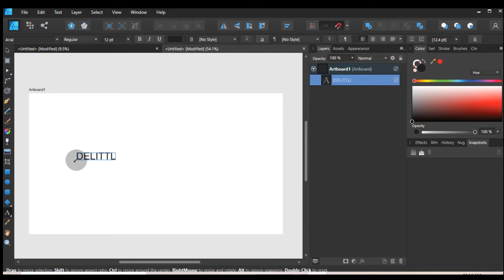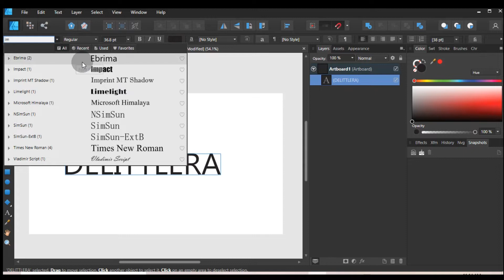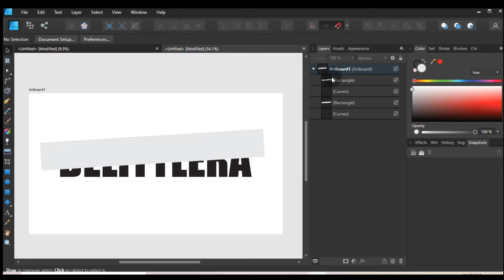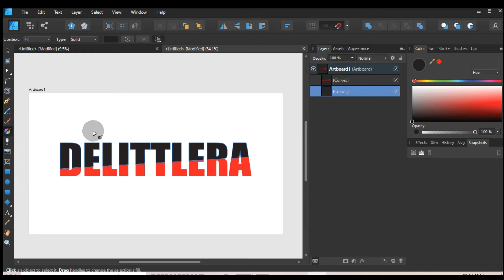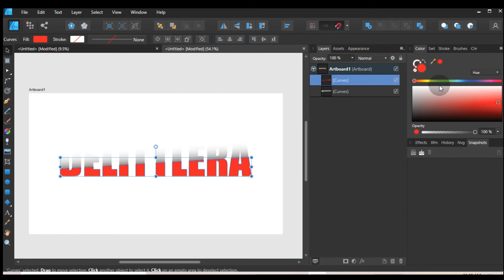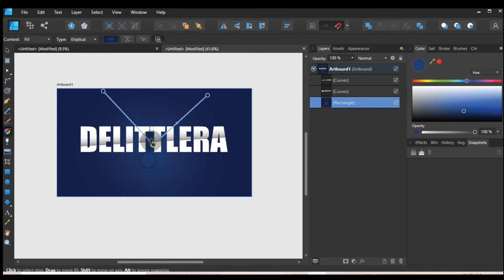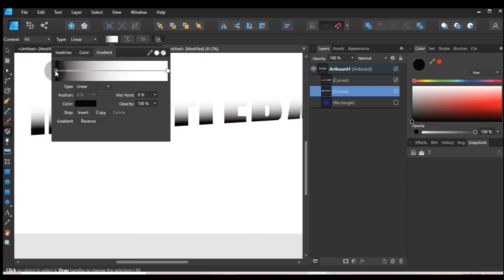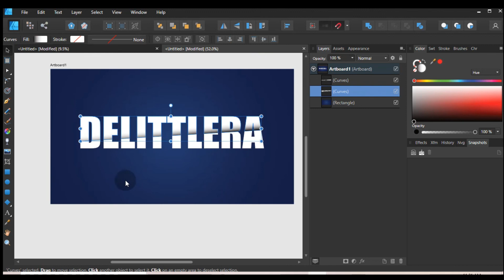EFEK IRISAN_DASAR AFFINITY DESIGNER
Hai Semua !!  Selamat datang di TUTORIAL AFFINITY DESIGNER !!!
Kali ini kita akan belajar EFEK IRISAN !!
 bagaiman cara membuatnya ?
PADA PENASARAN GK NI wkwkwk!!!
 maka dari itu nonton sampai habis ya GUY !!!

DI JAMIN SERU DAN BERMANFAAT